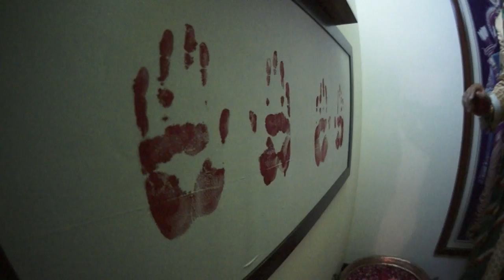Valentine Wedding - Dolly & Ronak - Trailer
Valentine Wedding
Bride - Dolly Patel
Groom - Ronak Patel
Comfy Family

Directed and Edited by - Harsh Dave
HD DESIGN STUDIO
HD VIVAH